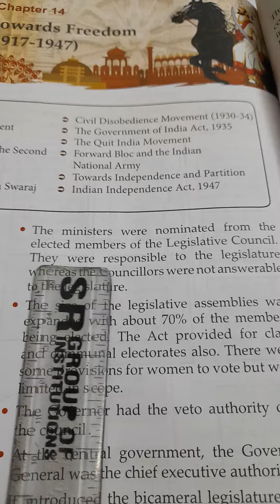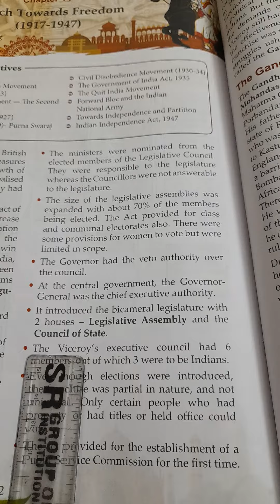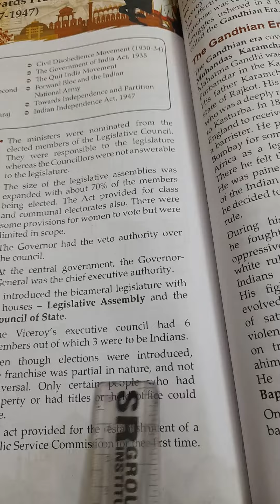Explanation of Indian Nationalism movements 1917 to 1947 (2)